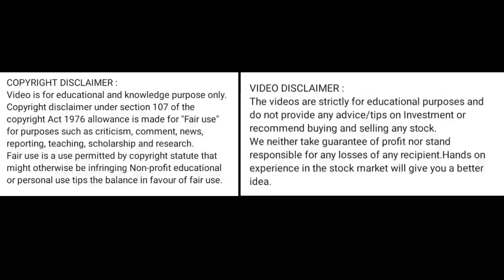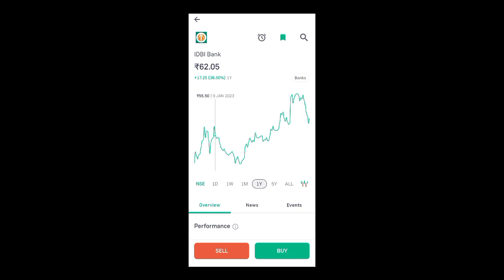idbi bank share news today l idbi bank share latest news today l idbi bank share news